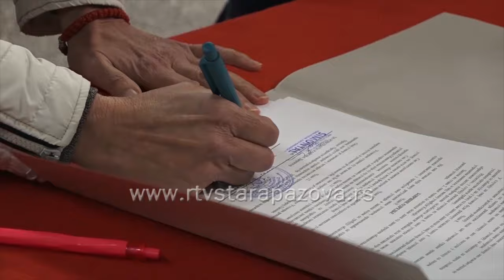Uskoro novi konkurs za sufinansiranje mera energetske efikasnosti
Opština Stara Pazova već četvrtu godinu uspešno učestvuje u programu "Čista energija i energetska efikasnost za građane u Srbiji" namenjen uštedi energije u domaćinstvima. Na poslednjem konkursu Opština je iz budžeta izdvojila 20 miliona dinara, a Ministarstvo rudarstva i energetike učestvuje sa dodatnih 20 miliona.